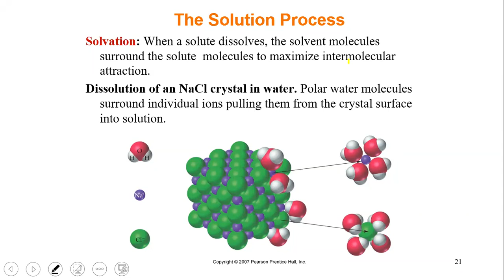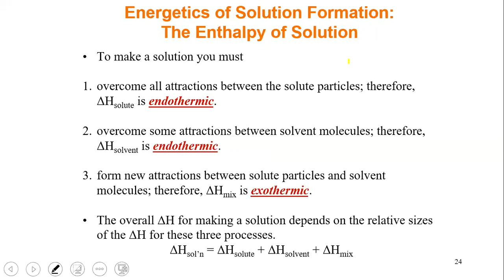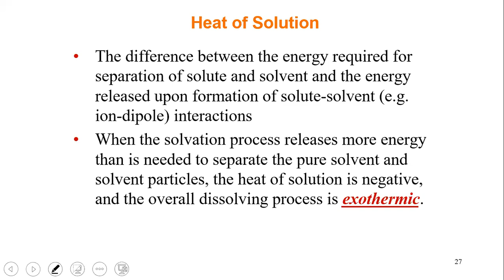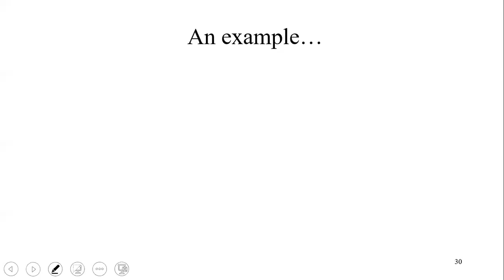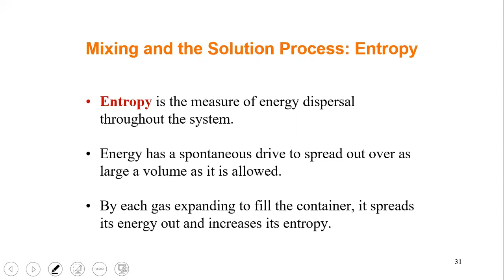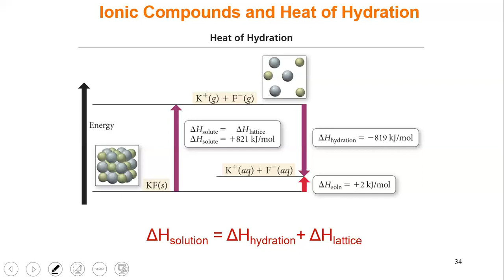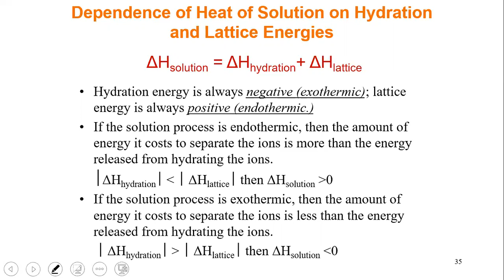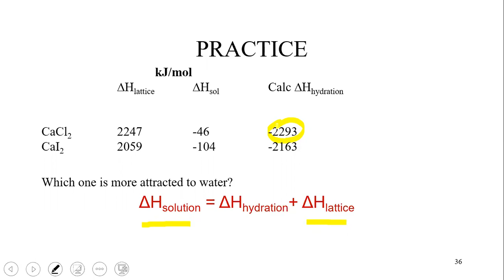CHEM 1A Thermodynamics of Solutions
From 5/20/20. We discuss a model for representing the thermodynamic transactions involved in making a solution. And we introduce another character on the stage of Chemistry: ENTROPY!